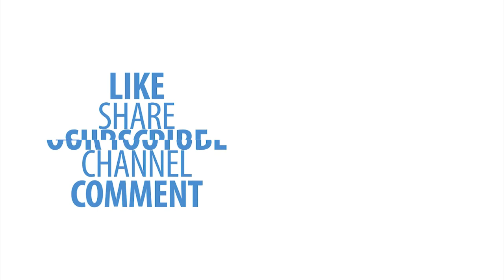വീണ്ടും മമ്മൂട്ടിയും മോഹന്‍ലാലും വരുന്നു ട്വന്റി-ട്വന്റി മോഡല്‍! 20-20 is coming again in Mollywood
A 20-20 is coming again in Mollywood | വീണ്ടും മമ്മൂട്ടിയും മോഹന്‍ലാലും വരുന്നു ട്വന്റി-ട്വന്റി മോഡല്‍!